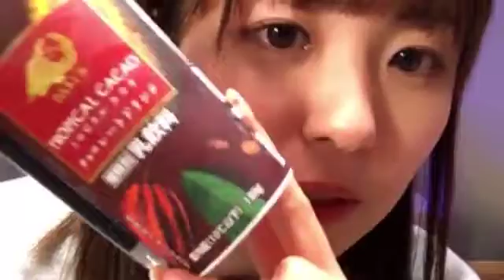2021年03月30日22時33分15秒 たけやま3.5 ひなほのゆる部屋。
『GIVE ME FIVE !』AKB48

※3月29日はSHOWROOMシステム不具合により配信無し